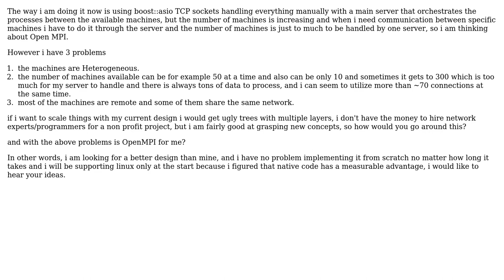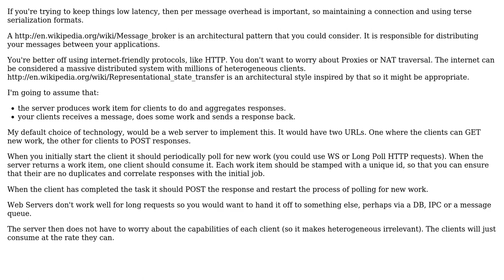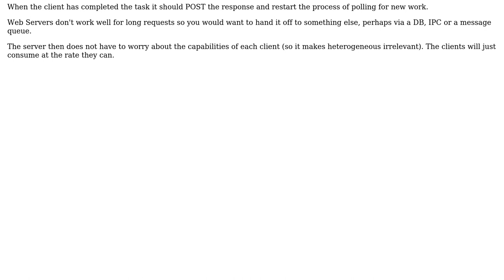distributed computing with remote hetrogenous machines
With thanks & praise to God, and with thanks to the many people who have made this project possible! | Content (except music & images) licensed under CC BY-SA | Music | Images & others | With thanks to user user1590636 user Dave Hillier and the Stack Exchange Network Trademarks are property of their respective owners. You are responsible for your own actions.